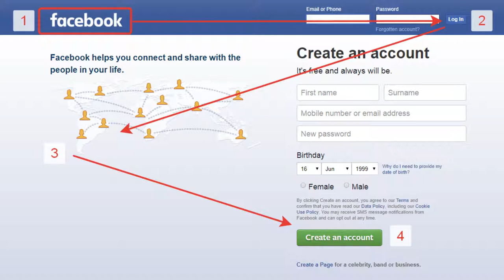"Building a Storybrand" by Donald Miller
Hi everyone! In this video, I discuss "Building a story brand" by Donald Miller. In the book, he talks about the importance of clarifying your marketing material and messaging, so that your customers will listen. By using the storytelling framework which he outlines in detail, you will be able to invite your customers into a story where they are the hero and you are the guide. By using this framework, you will be able to showcase what their wonderful future will look like once they've acquired your product or service.